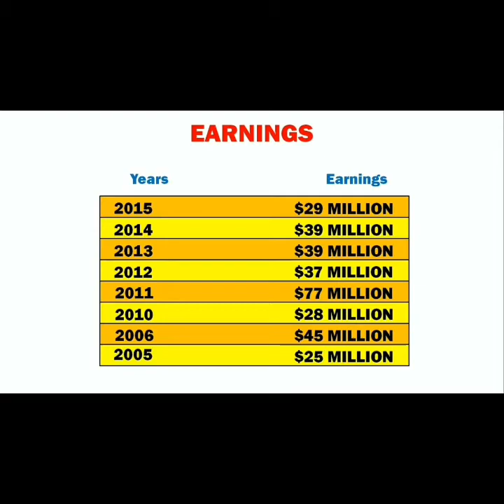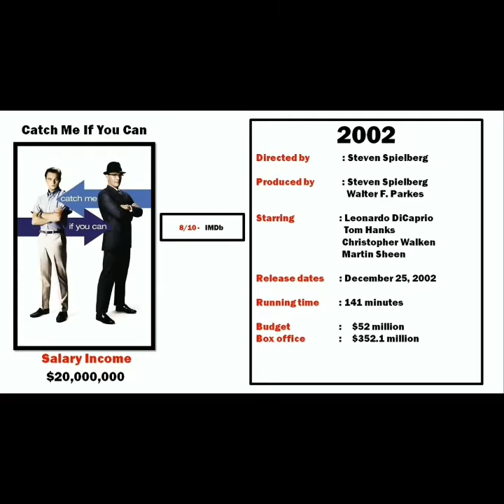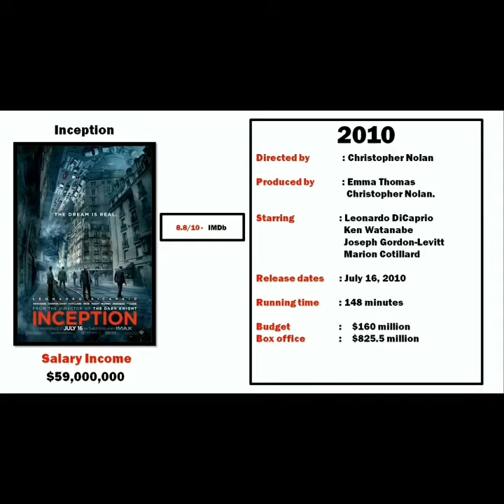Leonardo DiCaprio LifeStory/Leonardo DiCaprio Biography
Leonardo Wilhelm DiCaprio is an American actor, film producer and environmentalist. He has often played unconventional roles, particularly in biopics and period films. As of 2019, his films have grossed US$7.2 billion worldwide, and he has placed eight times in annual rankings of the highest-paid actors in the world.